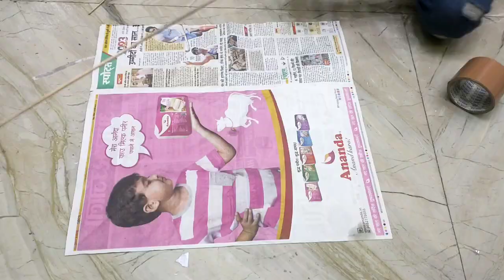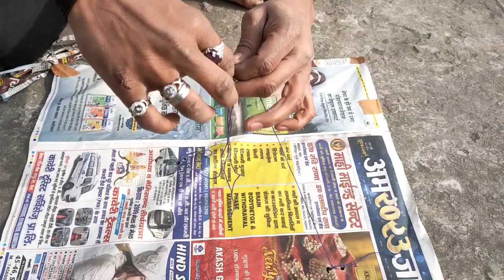news paper kite|न्यूज़ पेपर से बनी पतंग उड़ेगी क्या| Basant panchmi#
news paper kite|न्यूज़ पेपर से बनी पतंग उड़ेगी क्या